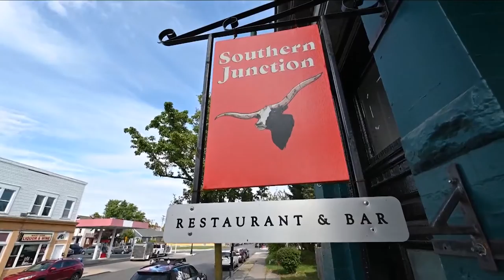2 Buffalo restaurants named as 2024 James Beard finalists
James Beard award finalists announce Waxlight Bar a Vin and Southern Junction